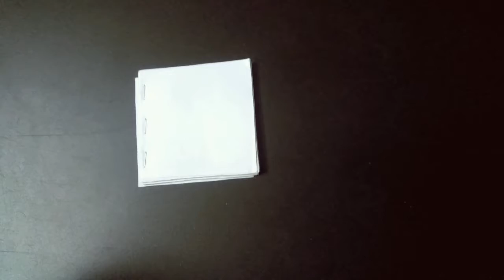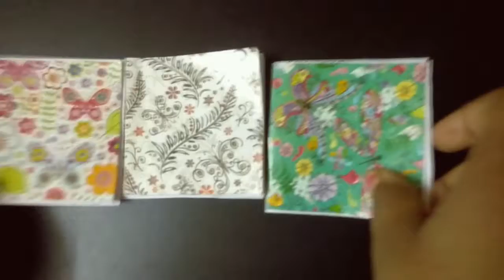cute mini notebook diy easy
hello friends..!!!

MATERIALS REQUIRED
1. WHITE A4  PAPER
2. GLUE
3. RULER
4. SCISSORS
5.PRINTED PAPERS
6.STAPLER

Hope you will enjoy this DIY... HAVE FUN!